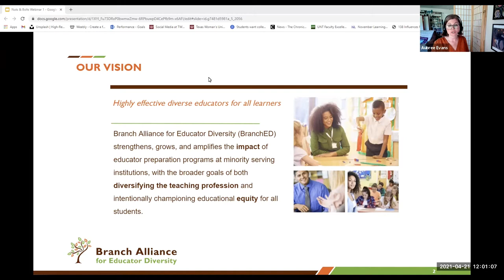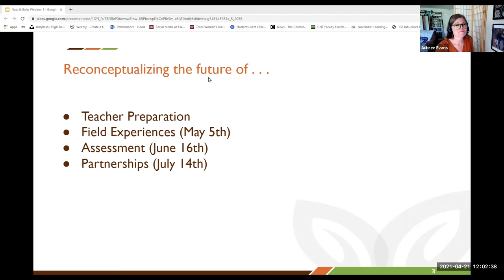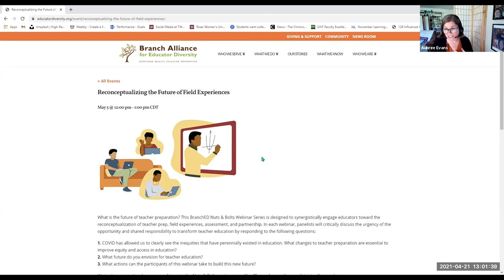Nuts & Bolts Webinar: Reconceptualizing the Future of Teacher Preparation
Reconceptualizing the Future of Teacher Preparation
Panel discussion with fluid conversation between panelists and facilitator Dr. Patricia Alvarez McHatton of BranchED.

00:00 Greeting and Introduction of BranchED and the Webinar Series
3:33 Introduction of panelists
6:20 Where is teacher preparation and where we need to be going.
21:50 What are your thoughts on what you have just heard (regarding teacher education) and your thoughts as a school leader in regard to this.
27:00  From the perspective of a teacher, what are the needs and desires of teachers, given what we have experienced this year (the COVID pandemic)?
49:01 Questions & Comments
1:00:00  Thank you to panelists, thank you to all participants. Shared links to future events.